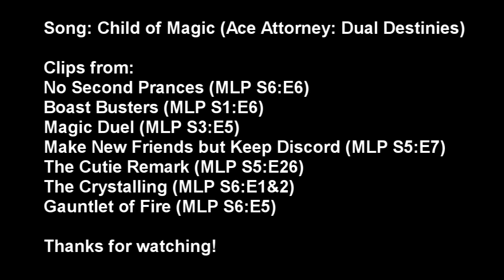Friendship is Magic Episodic Marathon: Season 6 - No Second Prances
I am not a Trixie and Starlight shipper.  Maybe.

Original Channel: (General LPs): DM-3003